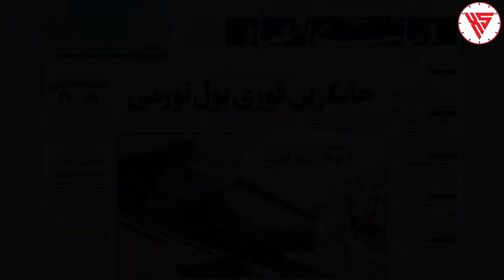Ərdoğan İran'a MÜKƏMMƏL CAVAB VERDİ! - VİDEO! Son xeberler bugun 2021